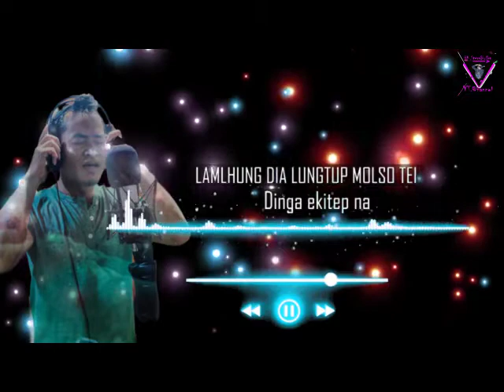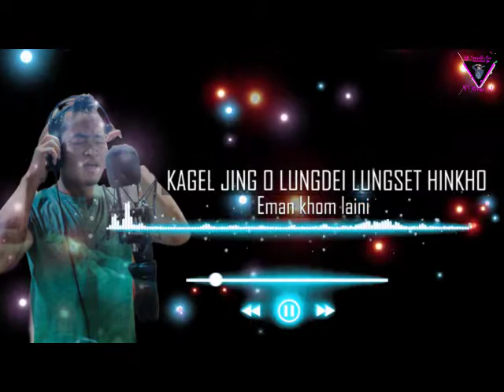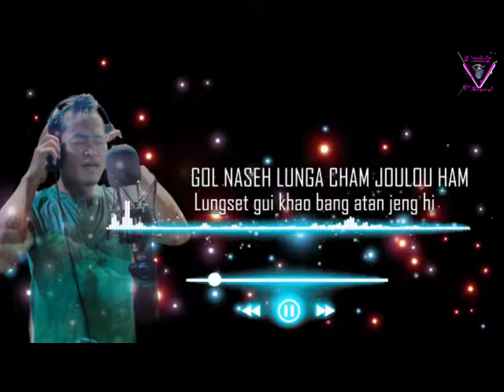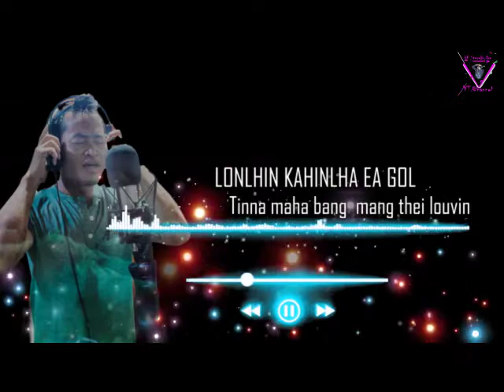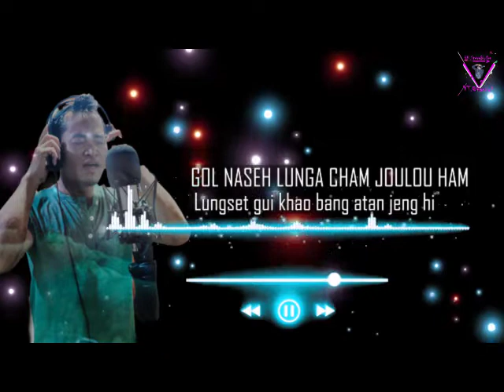TITANIC KONG BANGA || Lamlhung joulou ding ehitam.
Lyrics & Singer : HK.Gouneo kipgen.
tune : Rex Ngambawi Kipgen
Recording : S.Haopu Studio.